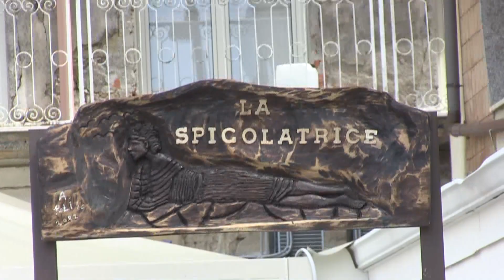RISTORANTE SPIGOLATRICE SAPRI 30APR